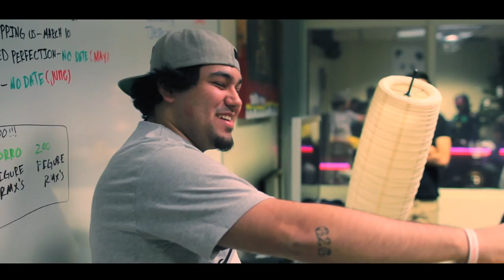Panda Funk Media VLOG #1